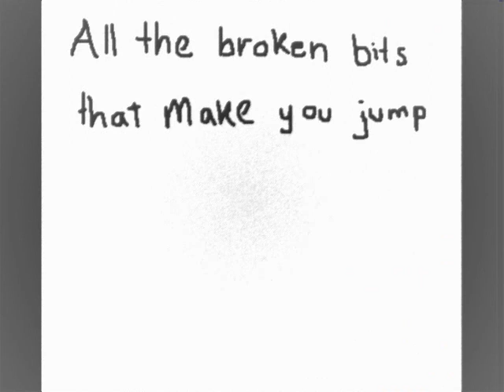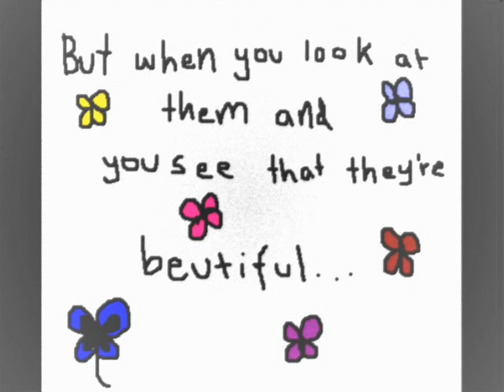Kate Nash - Birds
Paint. Kate Nash - Birds + lyrics